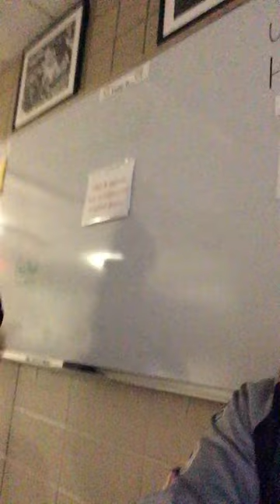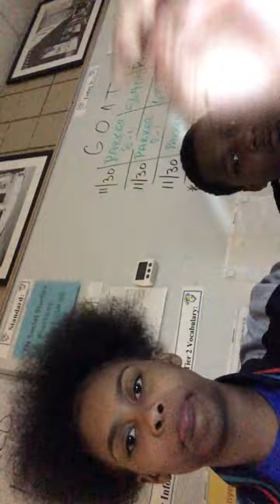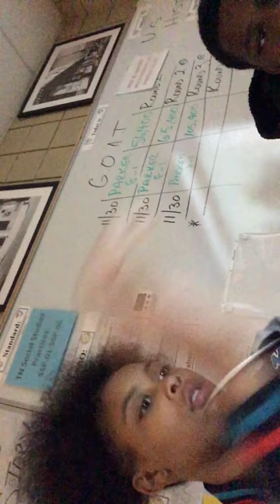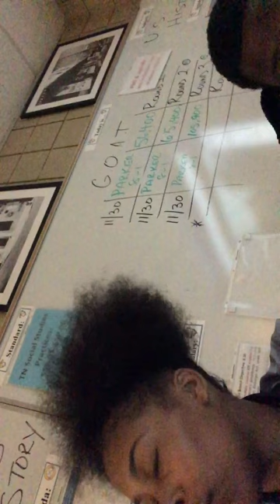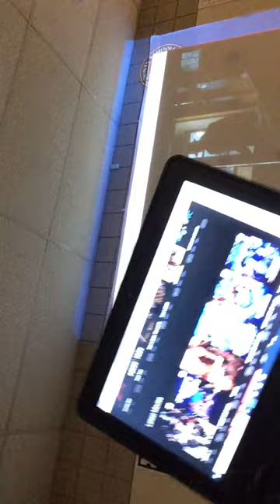April 27, 2023